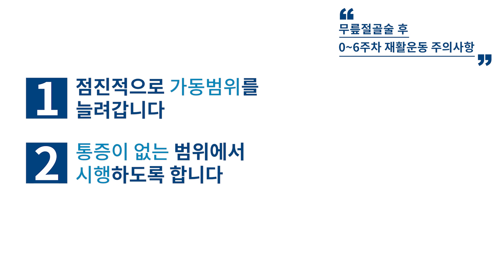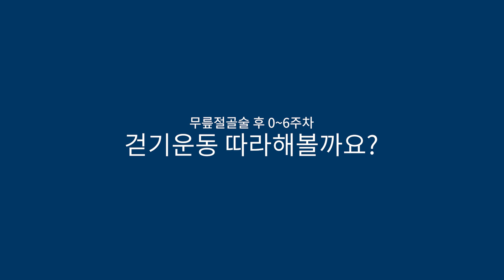쉽고 편하게 따라할 수 있는 무릎절골술 운동법 4가지(수술 후 0~6주차)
무릎절골술 0~6주차에
집에서 간단하게 할 수 있는 재활운동! 보면서 꾸준히 따라 해보세요!